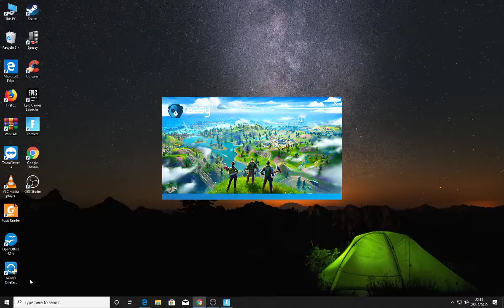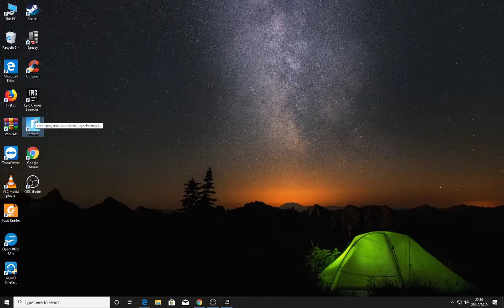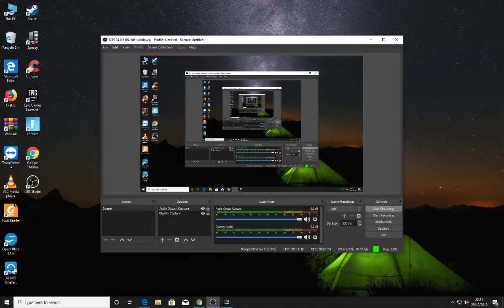gaming pc stream (no mic) (8gb RAM)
getting new ram soon :)